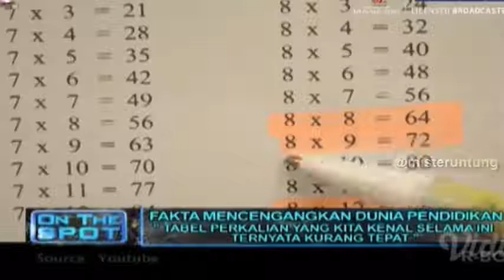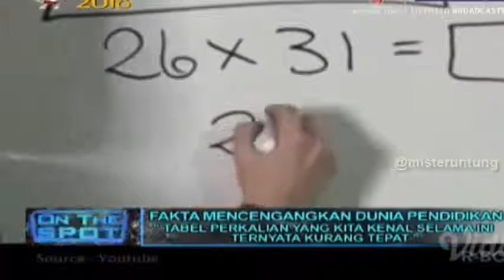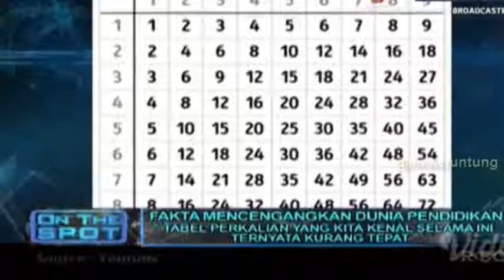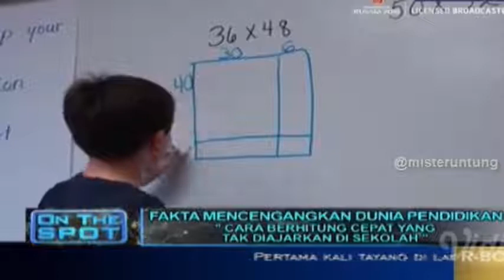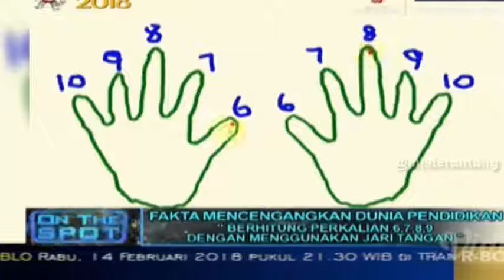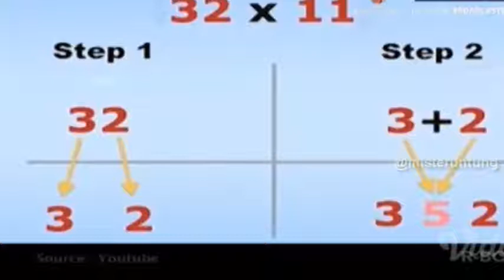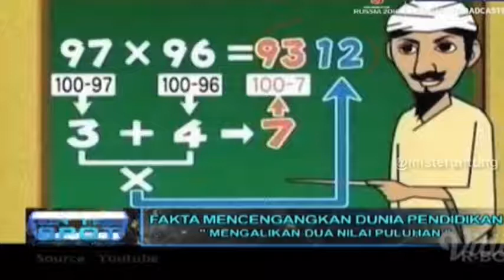FAKTA MENCENGANGKAN DUNIA PENDIDIKAN | On The Spot Trans 7 Terbaru 10 Februari 2018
On The Spot Trans 7 Terbaru 10 Februari 2018